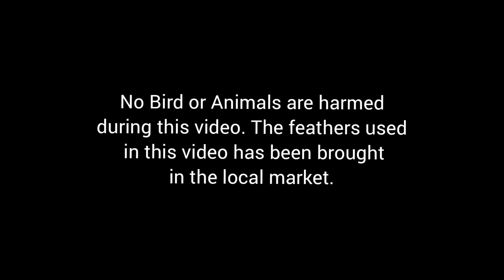How to Make Peacock Doll... (ಚಂದದ ನವಿಲೊಂದು ಅಂದದ ಮನೆಗೆ) (with english subtitles)